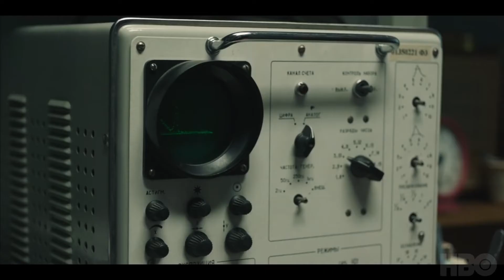🍿🥤 CHERNOBYL Review/Analisis (HBO SERIES)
Si es de HBO es sinónimo de BUENA CALIDAD, SERA esta tu OPCIÓN esta noche??
***Puede contener Spoilers***

@@@@Clasificación de Pelis@@@
A: 10 a 9 Puntos
B: 8 a 7 Puntos
C: 6 a 5 Puntos
D: 4 o menos